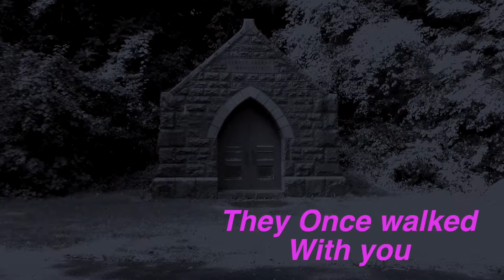sneek Peek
This in my next project, a halloween project,

When I was shooting the crypt my door locks in the car was clicking over and over, someone was trying to get my attention!